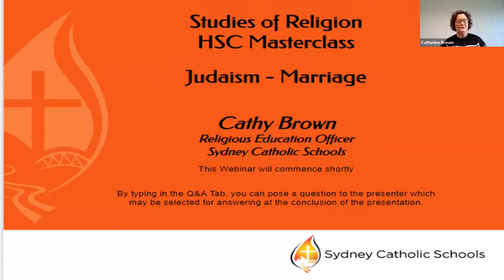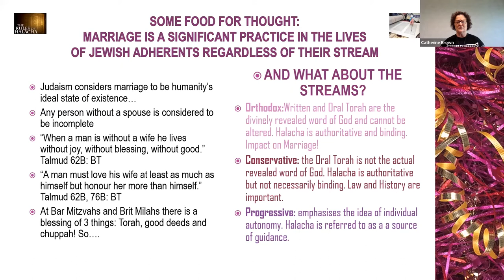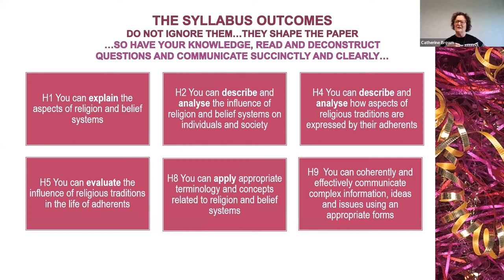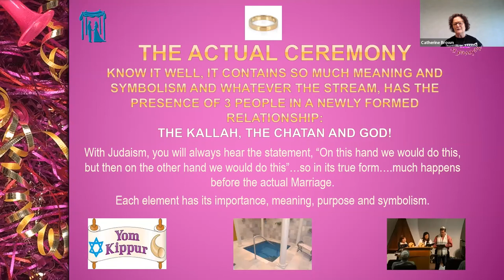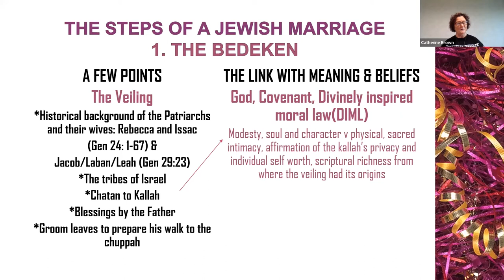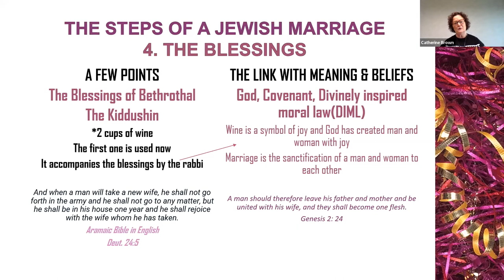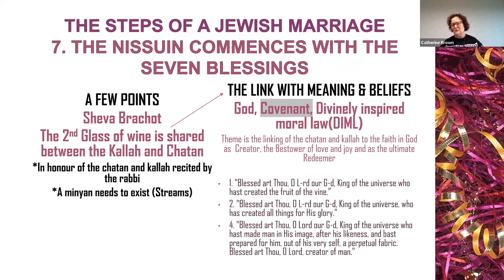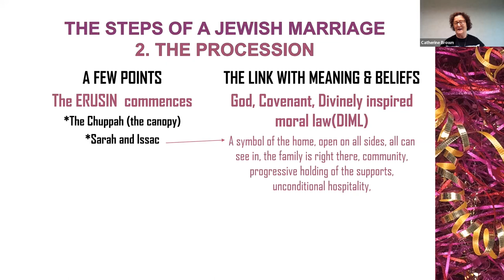SOR HSC Masterclass: Judaism - Marriage